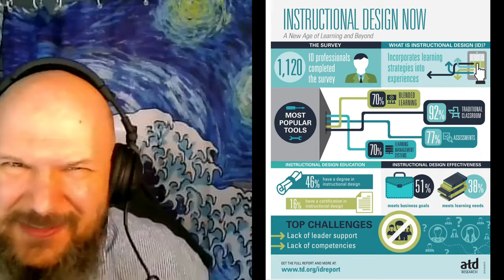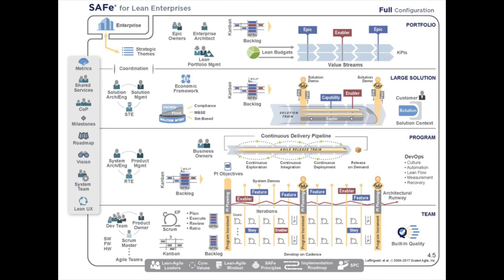Scrum Master Chat: Interview with my mentor, Perry Goldman! Discussing Agile Story & Certifications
Interview with a Scrum Master:
⭐️ Meet Perry! My mentor and one of the people that was instrumental in helping me start this journey from the classroom to Corporate.

We talk about:
😎 His Agile story
😎 Differences in certifications

From Whiteboards to Scrum Boards:
7 weeks after becoming a Certified Scrum Master, I secured my first Scrum Master job. Join me in my journey going from K12 Teacher to a Scrum Master for a Tech Company.

Mental Health Matters Journal by ME!

Boost Your Productivity by ME!

Makeup: @fentybeauty @mented @juviasplace
Hair: @plug.locs